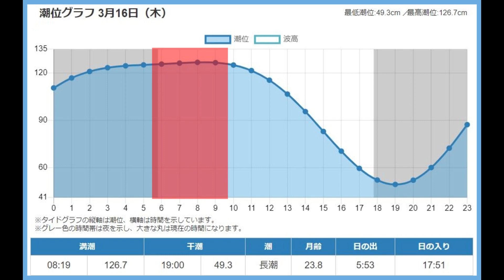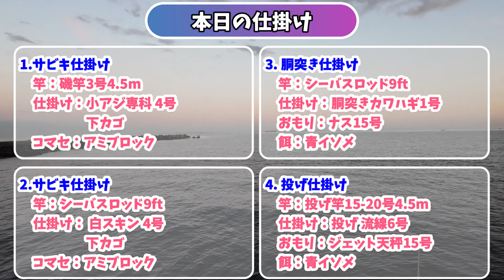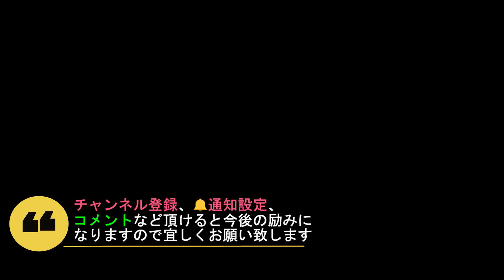【釣行】2023年初釣行 3月に房総方面に実釣 魚はいるのね😉🐟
今年のコンセプトは『釣った獲物で魚釣り』
2023.3月中旬に房総半島に今季初釣行してきました。
暖かくなってきたので、いよいよ始動です😁
今回は初めて釣りする場所で周りに釣り人が居なかったせいか、
聞くこともできず寂しい思いをしましたが、海はイイ感じです😊
12月まで毎月釣行し、動画編集も頑張りますので、
ご視聴のほど宜しくお願い申し上げます🙇‍♂️

00:00 Opening
01:29 実釣開始
04:31 Hit-A1
06:51 Hit-B1
07:42 Hit-A2
08:50 Hit-A3
10:02 Hit-B2
11:30 釣果状況-1
12:33 Hit-A4
14:13 釣果状況-2
15:26 Ending
16:04 Hit-B3

For the BGM used in the video,
Credits are given in the explanation of the channel overview.
Others are as follows.